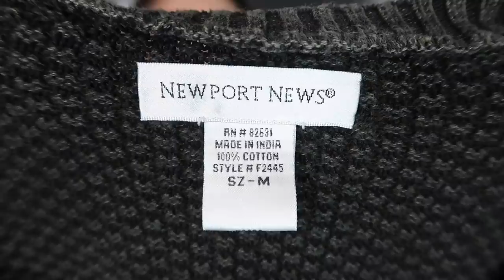Extreme Closet Declutter! Real Life! Declutter, Organize, & Clean With Me! I Got Rid Of 78%!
Hey party people!  Thanks so much for hanging out with me while I share with you this new closet declutter!  I also go through and declutter, clean, & organize my dresser / drawers along with my wardrobe / closet! It felt so good to get rid of well over half of my stuff!  If I had to calculate I would say it's precisely 75% of my clothes / closet crap!  I hope this video gives you some motivation or inspiration, or at the very least I hope you have a good time hanging out with me!

Best,
  Kim!